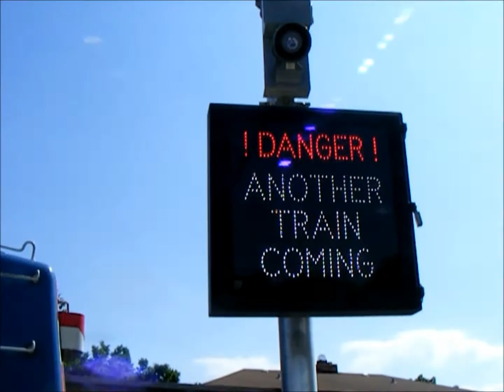METRA At Villa Park Illinois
Four METRA trains move through the Villa Park Station at Ardmore Avenue.  There is a little variety in the video with equipment, people, and the station.  I changed up camera positions as the trains came in.  Towards the end is a METRA & Union Pacific freight meet.   Listen for the new warning commands and watch for the warning display.